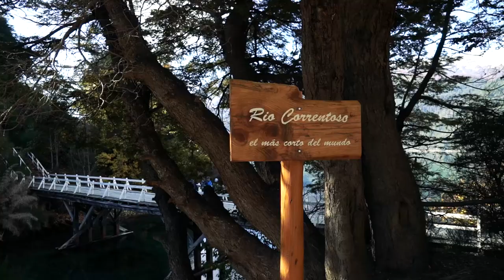Tacos de trucha - comida mexicana y patagónica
Hoy cocinamos en la orilla del Lago Correntoso, en Villa la Angostura, en la Patagonia argentina.
Mariano Fuentes, del restaurant Ay Ay Ay María, el restaurant mexicano del sur, nos enseñó a preparar unos tacos muy originales, combinando la cocina patagónica con la comida mexicana. Animate a probarlos!